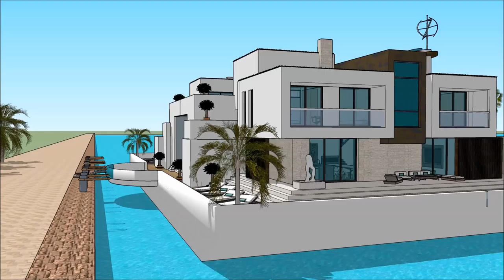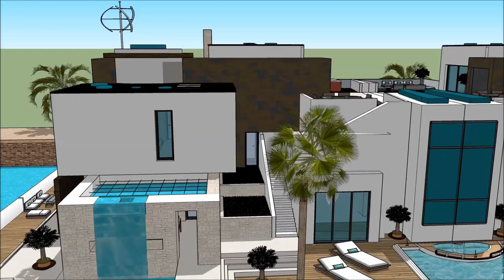Barcelona International Boat Show 2018 Exhibition and expo Luxury Yacht and Houseboat Charter Fleet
The houseboatzania launching an innovative high-end luxury yacht houseboat home design potentially as a display of exhibition of the Barcelona International Boat Show 2018 Exhibition and expo  Luxury Yacht and Houseboat Charter Fleet.

The collection of the Houseboatzania concept of Barcelona International Boat Show 2018 Exhibition and expo  Luxury Yacht and Houseboat Charter Fleet consists of high luxury and architectural art pieces in minimalism combined with living on the waterfront of the harbour of

The houseboat yacht design has the basis to sustain living with high standards and contemporary structural design at Barcelona International Boat Show 2018 Exhibition and expo  Luxury Yacht and Houseboat Charter Fleet with numerous of prospects for excessive living and celebrating the desire of life worldwide: